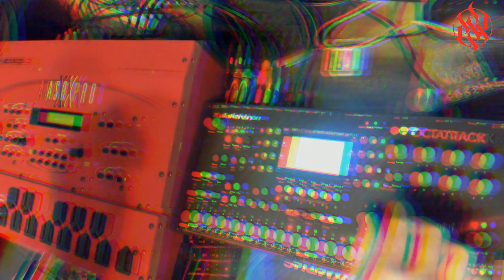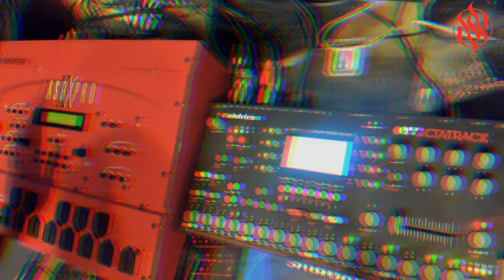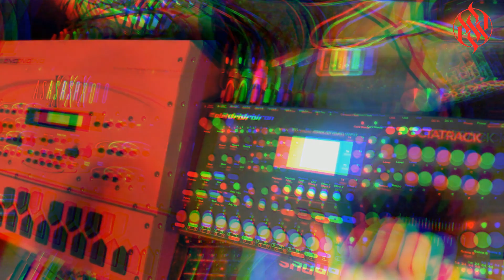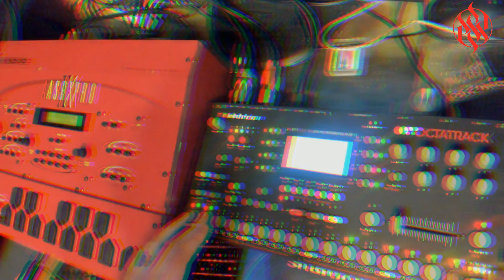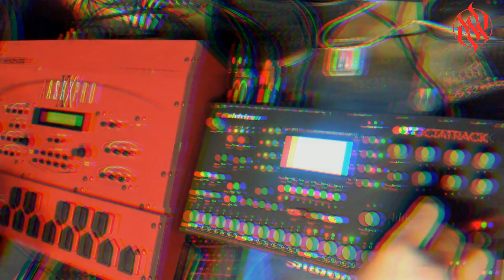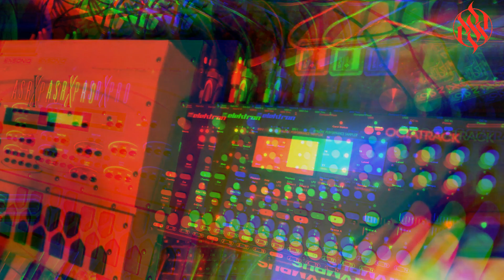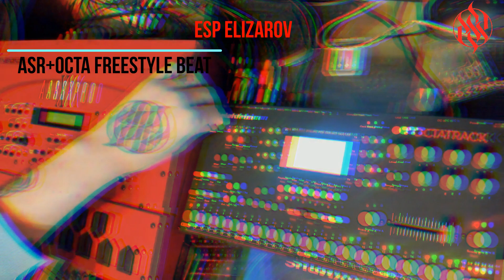Esp Elizarov-Asr+Octa freestyle Beat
Ensoniq asr x and elektron octatrack in action by Esp Elizarov
traditional boom bap hiphop
instrumental beat